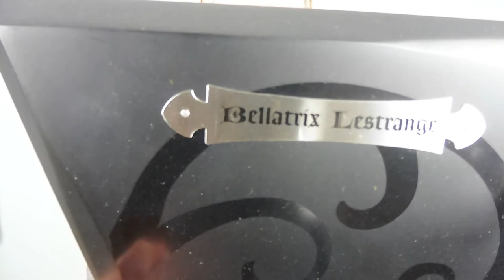TOP 10 Harry Potter personages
sorry dat deze video te laat is had het even druk maar vrijdag upload ik 2 video's om het terug goed te maken

Konichiwa peepz its yo boy Wesley,
Ik ben een creative ziel met een tekort aan aandacht op Social Media. Ik ben 18 jaar ik doe aan sport en zit nog op school. verder liggen mijn interessen bij foto en video bewerking, Japan, old school